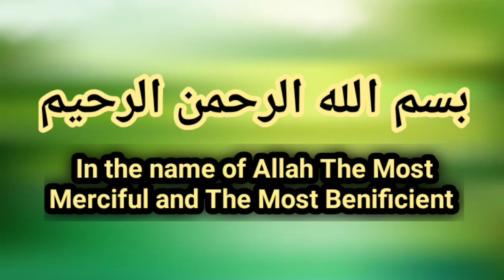ناصر باغ لاہور// نماز جمعہ کے بعد درودوسلام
ناصر باغ
what's is darood Pak
How the Darood Pak nice
How is the garden
where is Nasir Bagh
Lahore is in Punjab
Punjab is in Pakistan